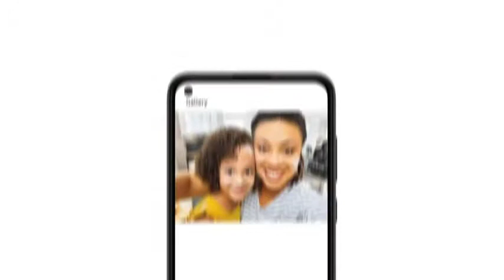Samsung Galaxy A11 | Trailer | Spec.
Introducing the new A Series. The Samsung Galaxy A11 combines smartphone essentials with the trusted reliability of Samsung. Take crisp, clear photos and videos with our powerful triple lens camera. Enjoy cinematic clarity on our 6.4" edge-to-edge screen.
6.4" HD Screen; 1.8 GHz plus 1.8 GHz Octa-Core Processor; Android 10.0; Triple 13MP plus 5MP plus 2MP Rear Cameras/8MP Front Facing Camera; Internal Memory 32 GB (device only); Supports microSD Memory Card up to 512GB (NOT INCLUDED)
4G LTE; Wi-Fi Capable; Bluetooth 4.2 wireless technology; GPS Capable
CARRIER: This phone is locked to Tracfone, which means this device can only be used on the Tracfone wireless network.